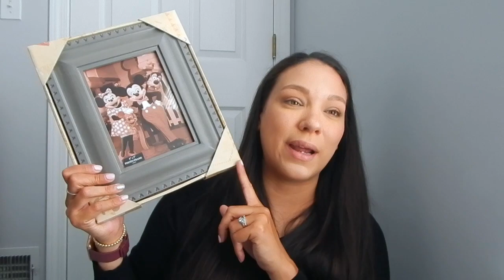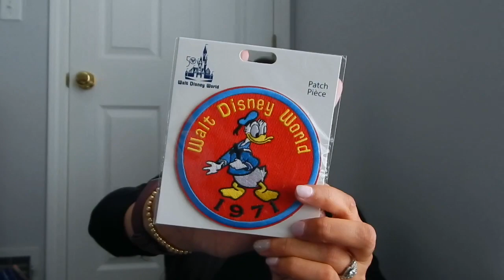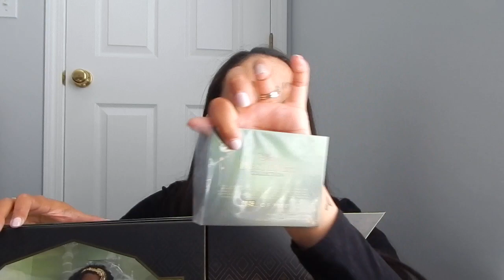Disney World Vacation Haul | Disney World '22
Thank you for being here today! Grab a coffee, get cozy and enjoy my video! Xo.

🙋‍♀️ About Me: Born and raised Midwest girl. 32 years old. Stay at home, work from home Mama to a beautiful 4 year old, Alice, and wife to Mathew. I'm here to share little bits of my life and things that bring me joy. Thank you for visiting my little Youtube corner!

*I love the Disney Movie Club and think you might too! Choose from 1,000+ titles!

*If you online and do not use Rakuten, you are missing out! Get a big fat check after online shopping, it's literally like getting free money back!

💻 OTHER PLACES TO FIND ME:
📸Disney Instagram: @thatmomonmainstreet
Rae Dunn Instagram: @mamaisneverdunn